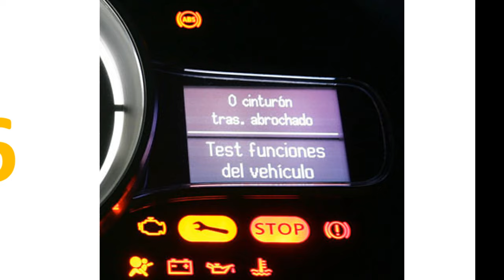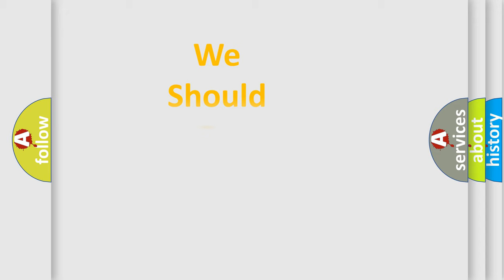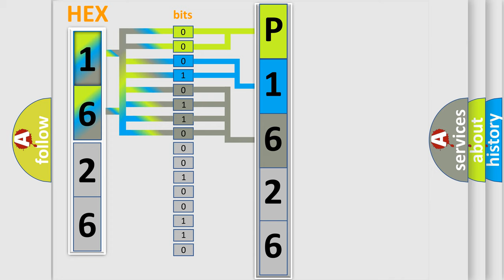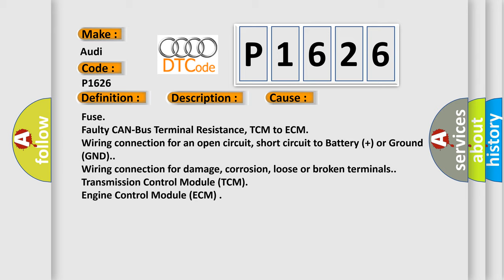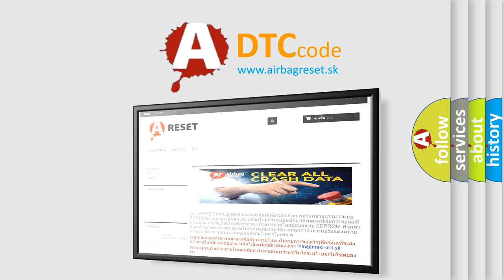DTC Audi P1626 Short Explanation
Contents:
0:21 Basic DTC analysis according to OBD2 protocol standard.
1:48 Insight into programming
2:58 A diagnostically understandable description of the Diagnostic Trouble Code
3:05 Basic error definition

Make:
Audi
Code:
P1626
Definition:
Data-Bus Drive Train Missing Message From Transmission Control Module
Description:
After engine has been started. Time since start- higher then 1 sec. Battery voltage- higher then 10.54 V. Initialize failure and or or no acknowledge.
Cause:
Fuse
Faulty CAN-Bus Terminal Resistance, TCM to ECM
Wiring connection for an open circuit, short circuit to Battery (+) or Ground (GND).
Wiring connection for damage, corrosion, loose or broken terminals.
Transmission Control Module (TCM)
Engine Control Module (ECM)